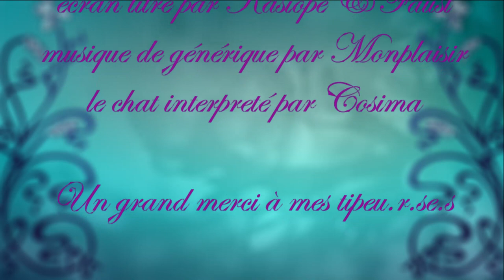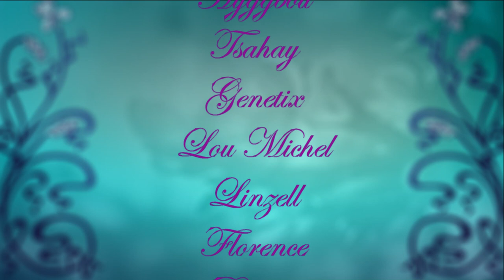Comment être un·e bon·ne allié·e - les réseaux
Aujourd'hui on parle des infos qu'il est pertinent ou pas de filer à une militante/minorisé·e et quand/comment le faire ;) ⬇️⬇️⬇️